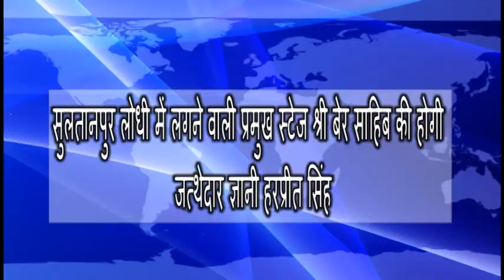सुलतानपुर लोधी में लगने वाली प्रमुख स्टेज श्री बेर साहिब की होगी :- जत्थेदार ज्ञानी हरप्रीत सिंह